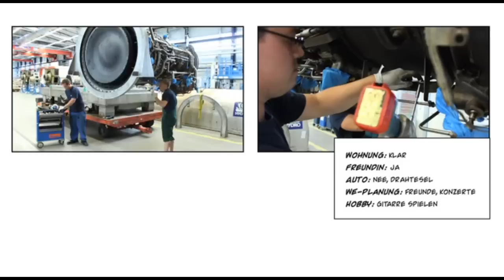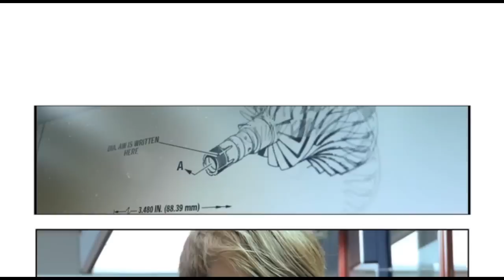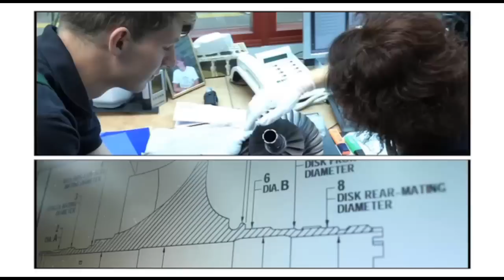Jet-Setter? Fluggerätmechaniker!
Flugzeuge und Fliegen! Markus Herbig (22) wusste schon sehr früh, in welche berufliche Richtung er einmal gehen will. Heute ist er dabei, diesen Traum zu verwirklichen. Fluggerätmechaniker, Fachrichtung Triebwerkstechnik - dafür macht er seine Ausbildung bei der MTU Maintenance Berlin-Brandenburg GmbH in Ludwigsfelde. Die MTU ist der größte Triebwerkshersteller der Welt. In der Niederlassung Ludwigsfelde werden Triebwerke instandgesetzt. Nach seiner dreijährigen Ausbildung möchte Markus Herbig ein duales Studium mit der MTU beginnen und noch intensiver in die Flugtechnik „einsteigen".